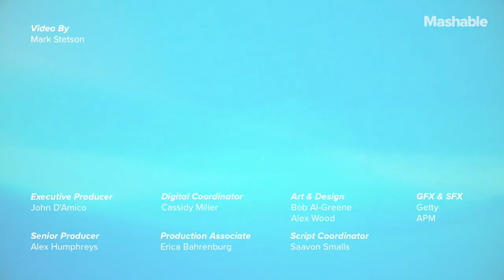How A Perfect Stand-Up Set Launched This Comedian's Career | Exclusive Interview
Rising star Vladimir Caamaño was a stand-up comedian for years in NYC before he landed the Just For Laughs Comedy Festival in 2015. It was there that comedy legend Howie Mandel gave him the boost he needed to launch his career.